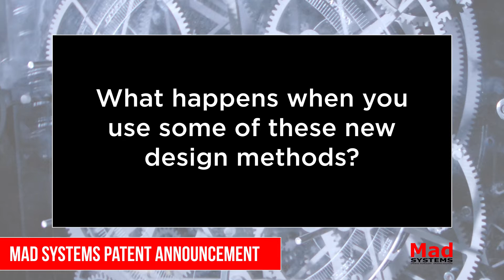Mad Systems technology: What happens when you use some of these new design methods?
Mad Systems Inc., an audiovisual design and integration company specializing in interactive exhibits, today announced that the United States Patent and Trademark Office (USPTO) has issued U.S. Patent No. 10,831,817 as “Systems and Methods for Generating Targeted Media Content”.  The patent covers the development of personalized media delivery and personalized interactive exhibits based on recognition technologies including facial recognition, color recognition, and license plate recognition with an option for correlation of cars, their drivers and their passengers, as well as transactions relating to the use of recognition systems.  This technology will enable public spaces to deliver media and implement exhibits, advertising, and interactive solutions that match the interests, language preference, ADA needs, or even purchasing habits of patrons in order to tailor people’s experiences.

This new achievement considerably strengthens the company’s presence in verticals including marketing and advertising, museums, theme parks, retail, corporate briefing centers, digital signage, trade shows, drive-thru restaurants, and a host of other existing markets that will benefit from this new technology as well as new untapped markets and applications.  Combined with the previous patent covering “Systems and Methods for Providing Location Information About Registered Users Based on Facial Recognition,” this creates new possibilities for venues as diverse as theme parks, airports, corporate offices, museums, and shopping malls.

Of the company’s groundbreaking research and development, founder Maris Ensing said, “after the initial development of the QuickSilver® AV system, it became clear that we had possibilities that had not existed before, and in order to optimize the capabilities of the system, we wanted a ‘facing’ type of visitor recognition system that allows us to know when a given visitor is looking at and showing interest in an exhibit so that we can deliver personalized experiences. It became clear that recognition technology combined with our new system would result in a visitor experience that is far beyond what has ever existed before. That led to additional thoughts about possibilities for this technology, and a patent application for a range of different related options which now has been granted. It is exciting to think that we are at the leading edge of a completely new way to provide experiences to people that take their interests and background into account, and we are excited to find even more possible avenues where this technology can be applied to make people’s lives better in a wide range of markets.”

One possible application is in museums, where facial recognition can be used to accommodate anything from media delivery in a preferred language, to ADA accommodations, to age-related or interest-focused content (for example science-based or history-based).  Museums can use this technology to personalize interactive exhibits and experiences, and to allow information to transfer from one interactive station to another.  Another application is digital signage where this technology can associate a driver with their car, and then use a mix of facial and license plate recognition to deliver a targeted message via a billboard on the side of the highway.  Even a drive-thru restaurant might personalize an advertisement or menu for a customer to fit their tastes or history of preferences on a specific drink or other menu item.  This technology allows for a host of other possible applications, including dynamic way-finding, cue line entertainment, and cue line management.

The patented technology also allows for vastly improved ADA support. The system can use recognition technologies to identify visitors who might indicate different needs for wheelchair access, so as they approach an interactive the screen’s controls could automatically drop lower to allow for easier access.  The system could also increase contrast or enlarge text on a display for individuals with limited vision, and can increase volume level or add subtitles for those with limited hearing.